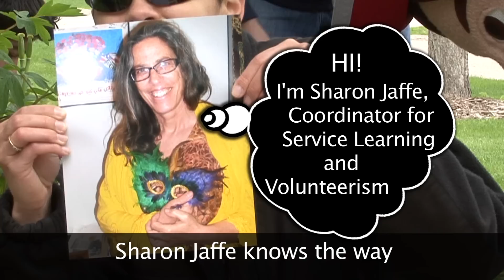Piper Music Video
Check out this award-winning music video produced by Hamline's awesome New Student Mentors. The video took first place at the National Orientation Directors Association conference.
It's just one way they greet the incoming class of first-year students! You may recognize the music, but the lyrics are all about Piper Pride!